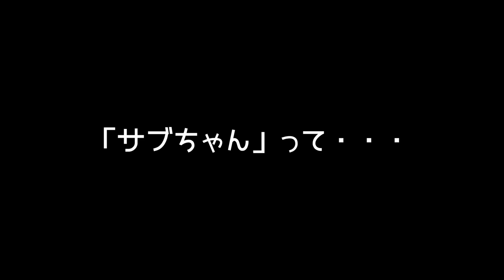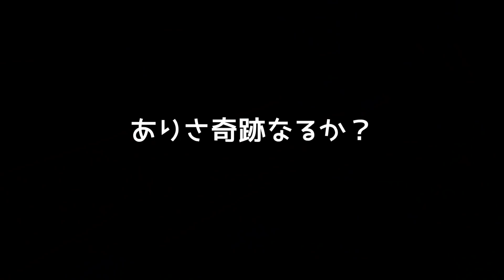【えみありVlog #42】秒で過ぎていった12月のあれこれ！12月ってなんでこんなに早いの？☆ 【Vlog #42】Busy days in December 2021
2022年！明けましておめでとうございます！年末から旅行に出掛けてなかなか動画が出せなくてすまん。今回は12月に撮り溜めていた日常の動画を一挙公開！とっても忙しくて、瞬足で過ぎちゃった12月だったけど、「師走」という名のごとく、毎日を駆け抜けたえみありファミリーの様子を見てねー♪2022年も益々チャンネルを応援してね！今年もどうぞよろしくお願いします！

ー*ー*ー*ー*ーー*ー*ー*ー*ー*ー*ー*ー*ー*ー*ー*ー*ー*ー*

動画では見る事のできない、えみありの日常のオフショットがいっぱい！